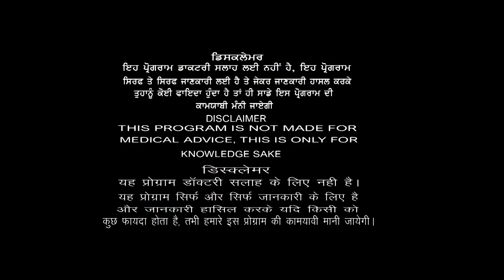ਮਿਲ ਗਿਆ 200 ਰੁ: ਮਹੀਨਾ ਚ ਗਠੀਆ, ਗੋਡਿਆਂ, ਮੋਢਿਆਂ, ਪਿੱਠ ਦਰਦਾਂ ਦਾ ਸਭ ਤੋਂ ਸਸਤਾ ਇਲਾਜ, ਰਸਬੇਰੀ ਦੇ ਪੱਤੇ, रसभरी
मिल गया गठिया,घुटने,कंधे,पीठ व दर्दों का सबसे सस्ता व आसान इलाज़,रसभरी के पत्तों की चाय, दिन में 3 बार ऐसे पीओ, खर्च सिर्फ 200 ₹ महीना आएगा, 16 रोग जड़ से उखाड़ दिखाएगा
ਮਿਲ ਗਿਆ ਗਠੀਆ,ਗੋਡਿਆਂ,ਮੋਢਿਆਂ,ਪਿੱਠ ਤੇ ਦਰਦਾਂ ਦਾ ਸਭ ਤੋਂ ਸਸਤਾ ਤੇ ਸੌਖਾ ਇਲਾਜ ਰਸਬੇਰੀ ਦੇ ਪੱਤਿਆਂ ਦੀ ਚਾਹ, ਦਿਨ ਚ 3 ਵਾਰ ਇੰਝ ਪੀਓ, ਖਰਚਾ ਸਿਰਫ 200 ਰੁ: ਮਹੀਨਾ ਆਏਗਾ 16 ਰੋਗ ਜੜ੍ਹ ਤੋਂ ਪੱਟ ਵਖਾਏਗਾ